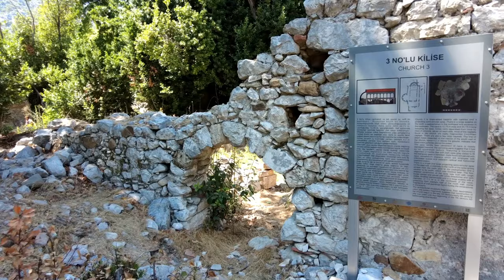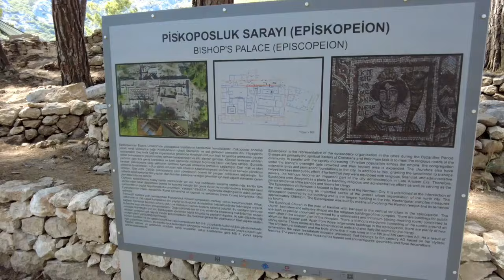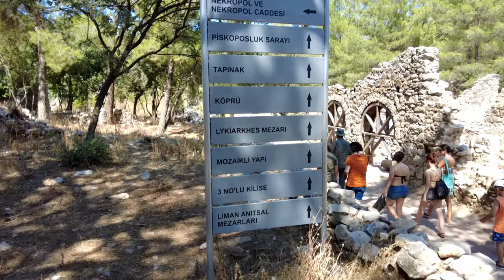Olympos Antik Kenti, Olympos Plajı || Kumluca/Antalya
Olympos Antik Kenti, Antalya'nın batısında Kumluca İlçesi Tahtalı dağının 10 km kuzeyinde kalan Likya yerleşimidir. Antalya'ya 85,7 km. uzaklıkta, Olimpos Beydağları Millî Parkı sınırları içinde yer alır.